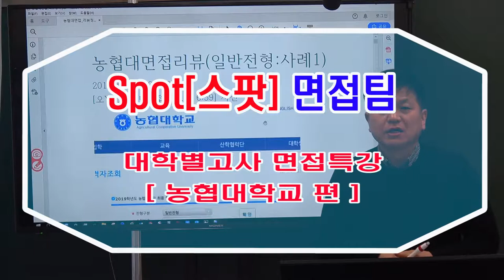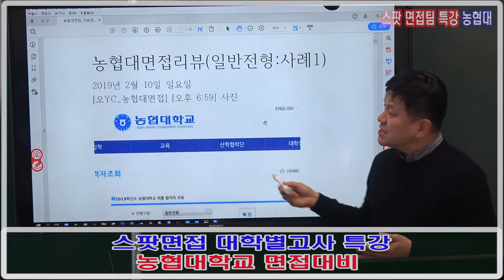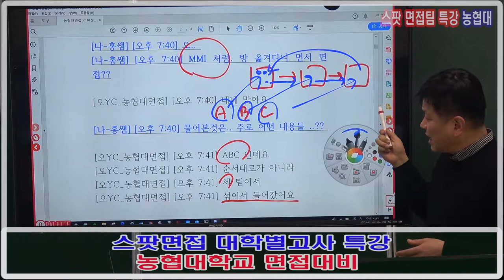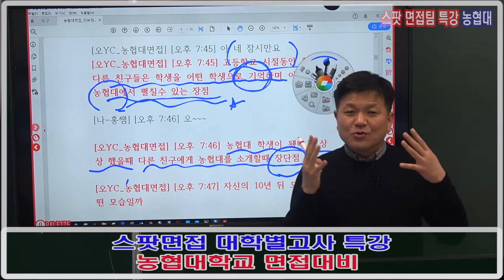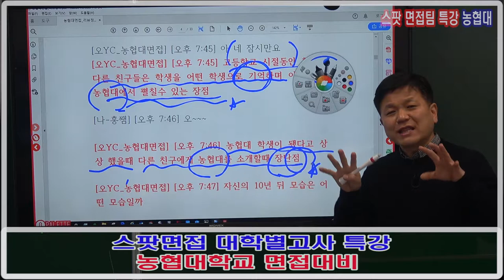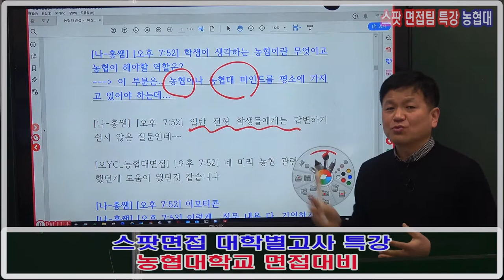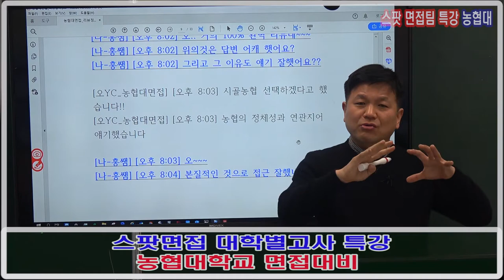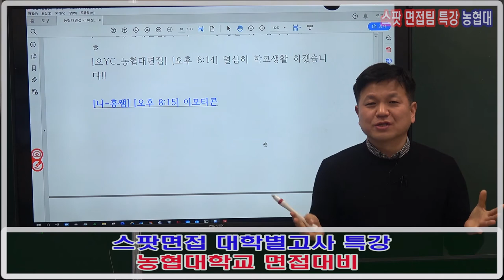농협대면접특강 제35강 농협대면접 생생한 면접후기 일반전형 합격사례 - 스팟논술면접팀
2019학년도 농협대 일반전형 합격자 면접리뷰를
기반으로한 오픈 공개 강좌입니다. - 스팟논술면접팀 대표강사 강의
기출문제 확인 및 필요한 내용 취사해서 면접대비에 도움되길 바랍니다.

농협대 면접 강좌(온-오프연계 강좌) 전체 수강을 원하는 학생은 아래 링크 참고 바랍니다.